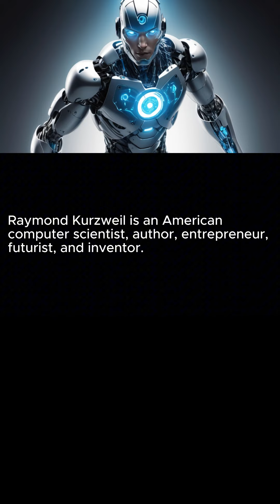The Iron & Clay Kingdom is Here 💀🦿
Be forewarned of the advesary's plan to get inside your brain, physically and spiritually.